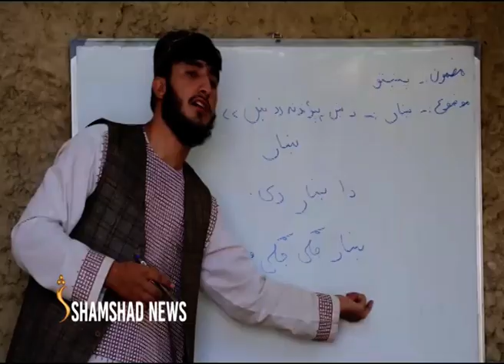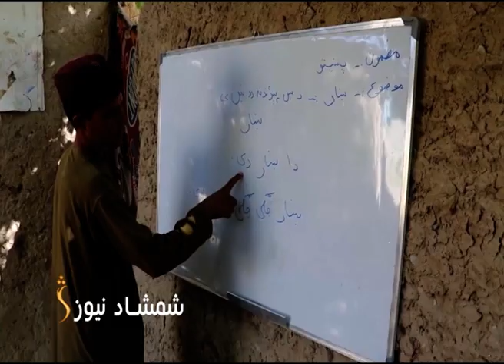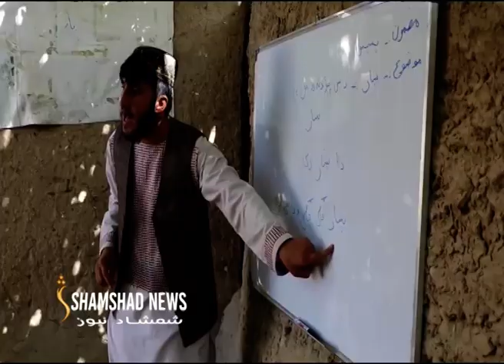په هلمند کې یوه ځوان ۲۰۰ نجونو ته د زده کړو زمینه برابره کړې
د هلمند نهر سراج ولسوالۍ په یوه لیرې پرتې سیمه کې یو هلمندي ځوان ۲۰۰ نجونو او هلکانو ته د عصري او دیني زده کړو زمینه برابره کړې ده.
په دغه سیمه کې چې تر اوسه هیچ ښوونځی شتون نه لري او اوسیدونکي یې د ښوونځیو جوړیدو غوښتنه کوي.